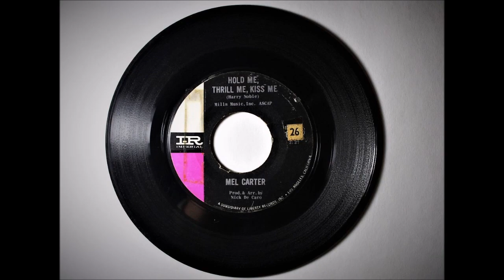MEL CARTER (Hold Me, Thrill Me, Kiss Me) 2023 Remaster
Here's MEL CARTER with (Hold Me, Thrill Me, Kiss Me).